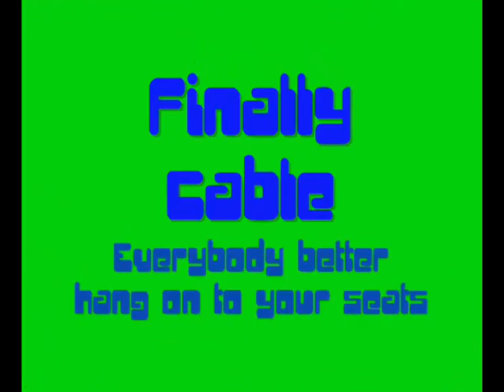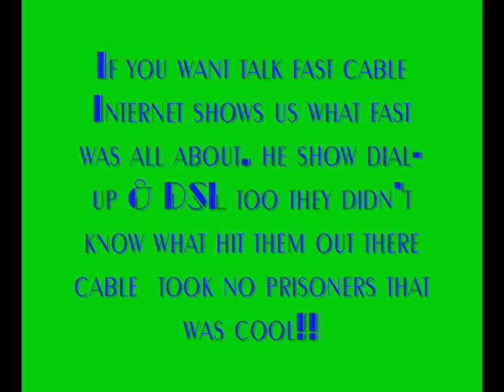PCs on the Internet NFS Style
I made this for my dcom 235 class on one of the ch.18 and one video clip for Ch. 18 that we did. Don't worry Mr. Mayock it safe. well kind of?